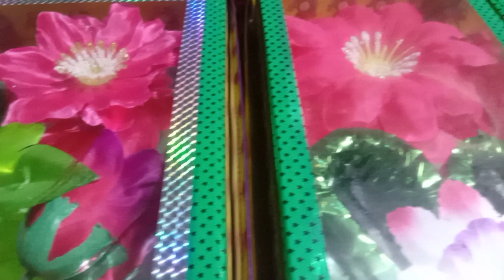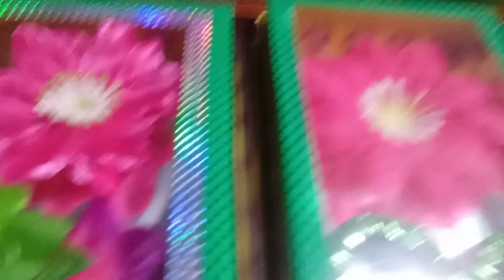guldastha ke gift 🎁 video color digen bahut Kam ret me soni p.k.v 🕉 👍 🙏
gift 🎁 💝 video color digen bahut Kam ret me sab size me soni p.k.v 🎁🙏👍🕉